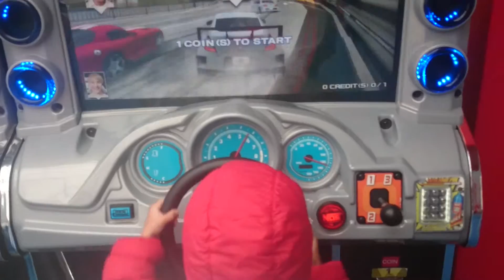Thomas and Dylan driving race cars